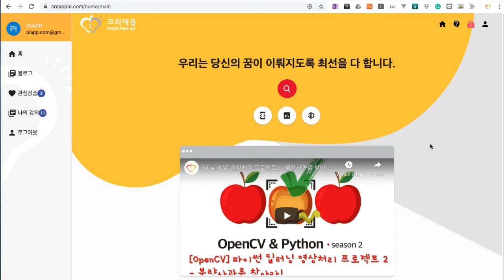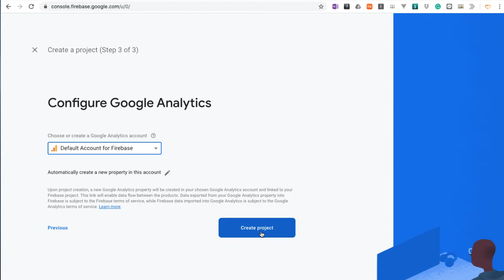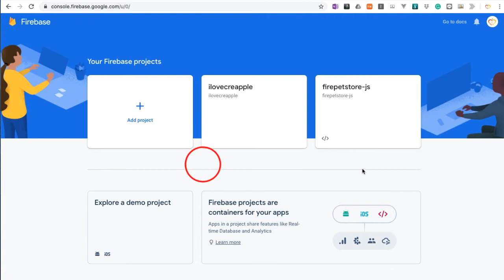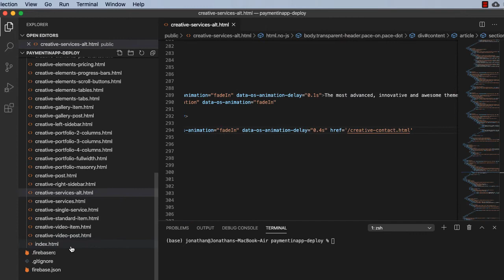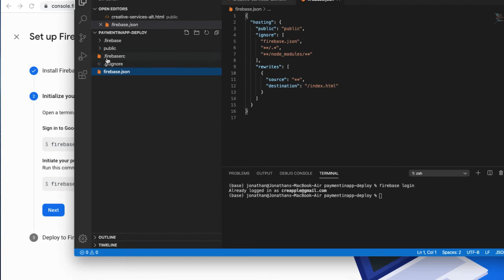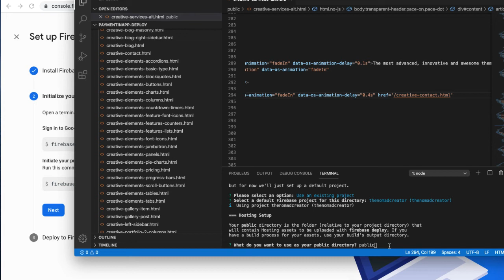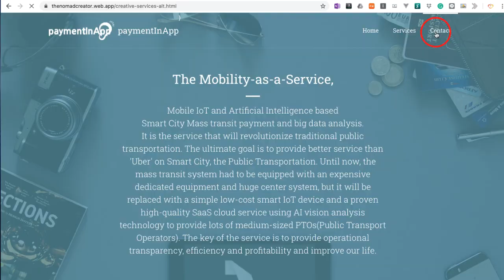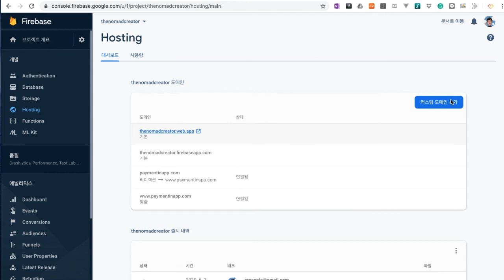공짜로 해요, 웹호스팅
'하루 만에 사이트 만들기' 중 '공짜로 해요, 웹호스팅'입니다.
급하게 하루 만에 회사 브랜드 사이트를 만들었어요.
그 과정에 겪은 중요한 내용을 정리해서 공유하려 합니다.
제가 사용하는 무료 웹호스팅 방법을 정리했습니다.